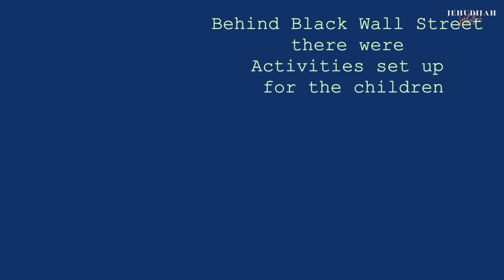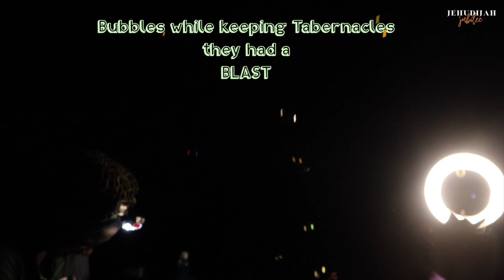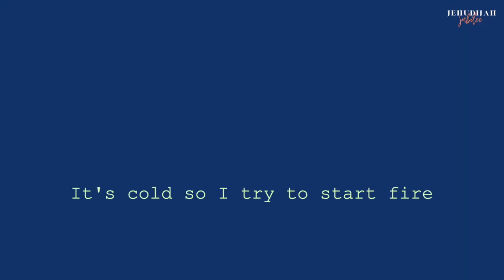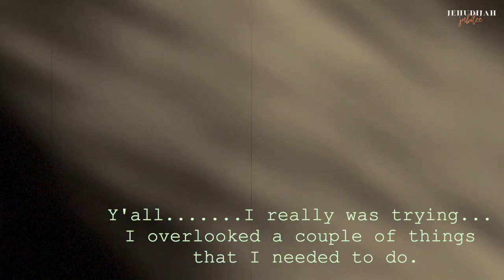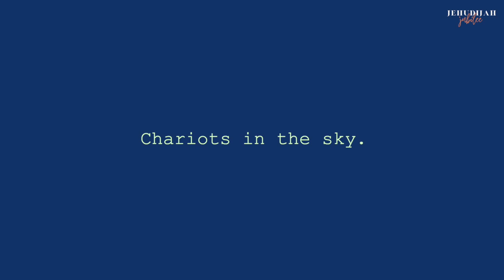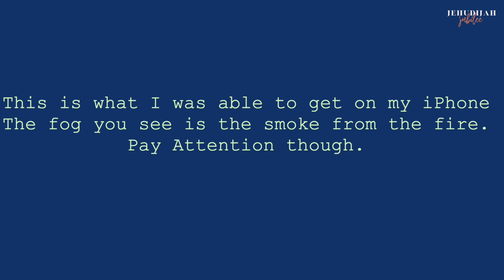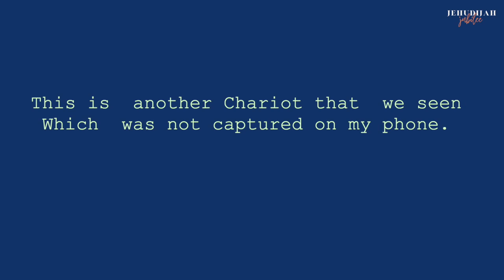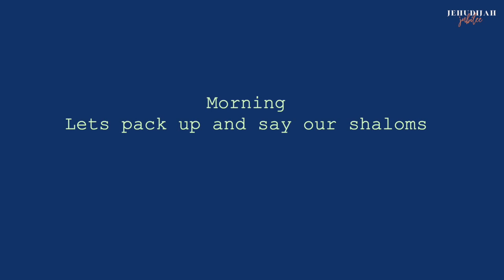Camping Vlog pt 2 | Starting a fire | Wilderness Skin Routine | BUBBLES | We saw CHARIOTS!! | 2020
Peace Y'all

Here we are, part 2. I love these memories. enjoy!

Be sure to Comment- I enjoy reading and chatting it up with you all
Be sure to SHARE- this helps get my content out there for more eyes to see- Think of it as a DIGITAL WORD OF MOUTH

Be Social!

FOLLOW ME - I be tweetin'. sometimes
Twiter:

**BLACK OWNED**
FOLLOW ME & SHOP
Timeless+Chic+Dope+Truthful Jewelry